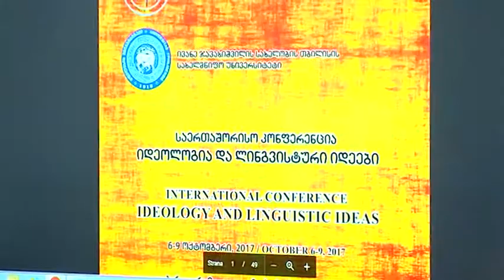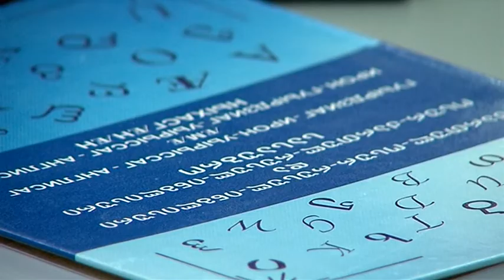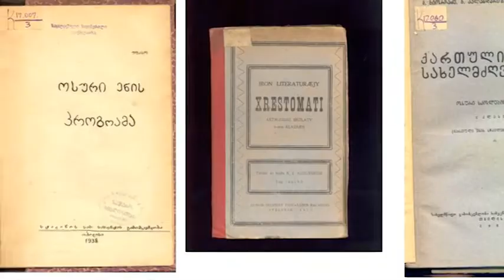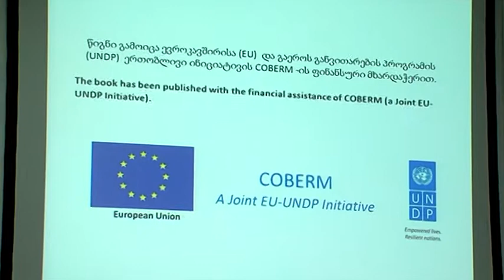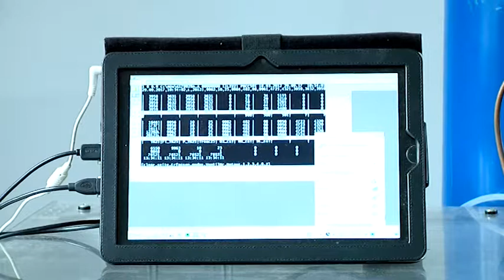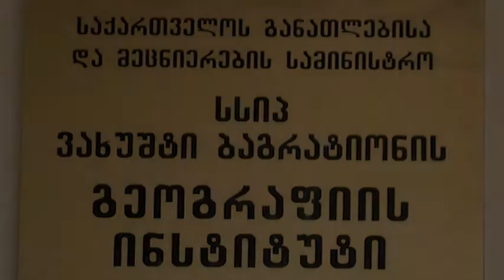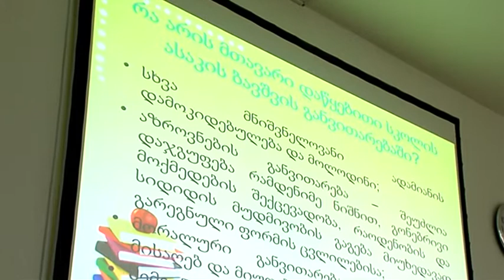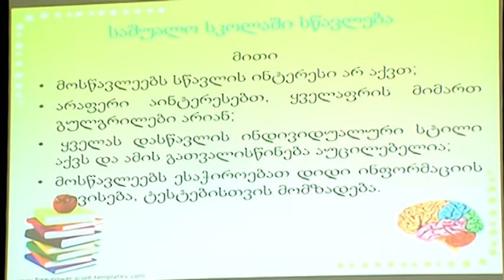საუნივერსიტეტო სიახლეები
კონფერენცია - იდეოლოგია და ლინგვისტური იდეები; ქართულ-ოსურ-რუსულ-ინგლისური სასაუბროს პრეზენტაცია; ახალი ლაბორატორია თსუ-ში; გეოგრაფიის ინსტიტუტის ახალი წარმატება; ნეიროფსიქოლოგიის როლი განათლებაში.